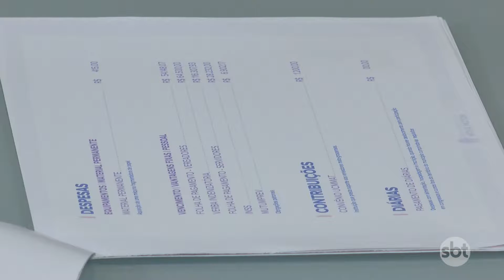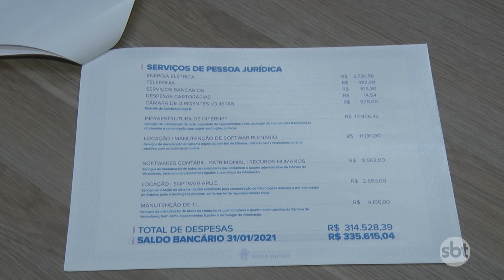VEREADORES SIMPLIFICAM E PRESTAÇÃO DE CONTAS MENSAL SERÁ FEITA EM DOCUMENTO DE FÁCIL COMPREENSÃO